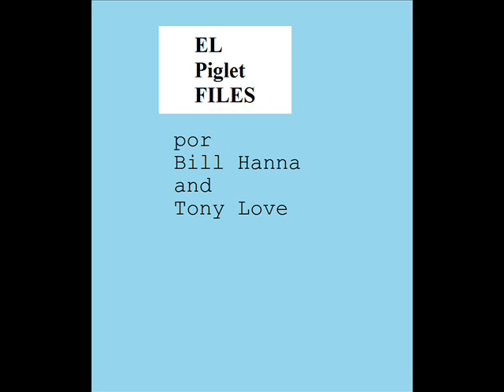El Piglet Files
Michael Carter